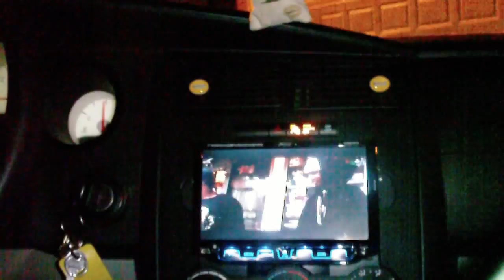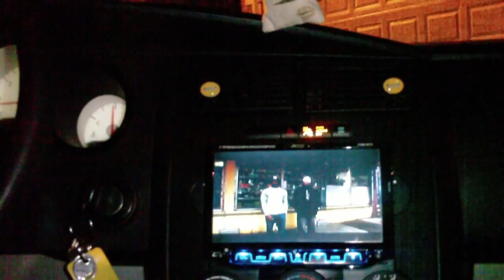BUSSGANG - ON A HIT (Unofficial Music Video)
VIDEO DIRECTOR BY: DJ YUNG TELLEM, DJ ROZAY
ADD US...!